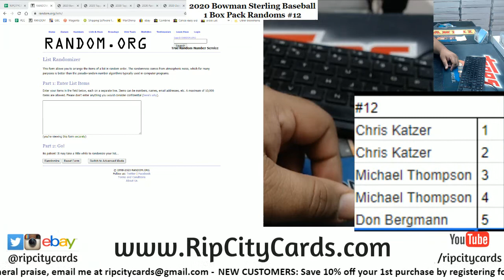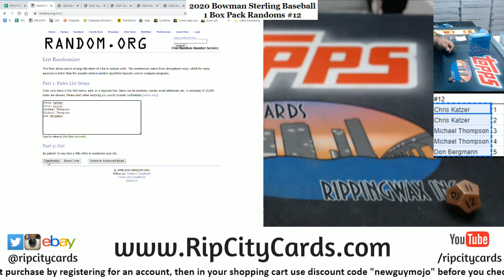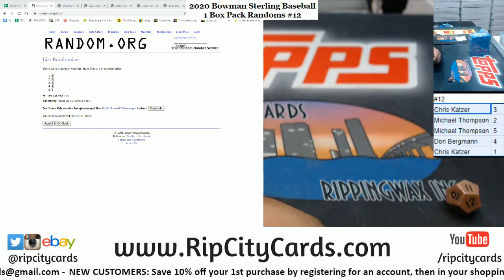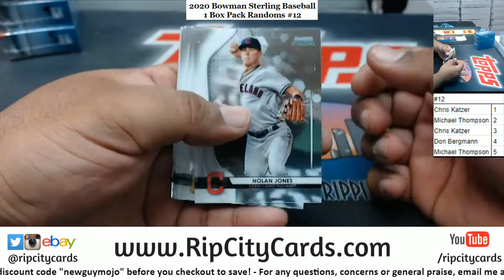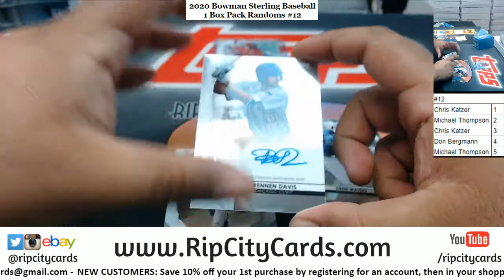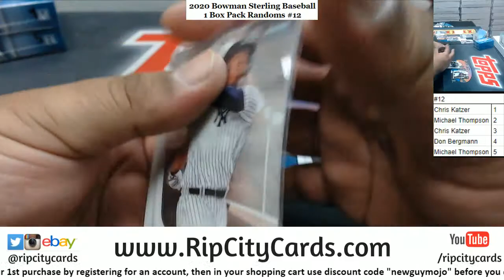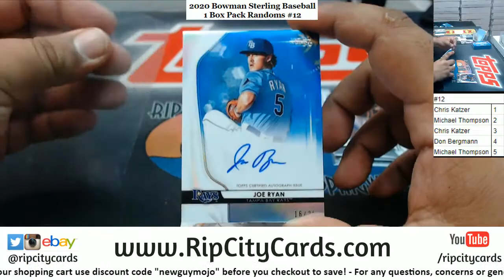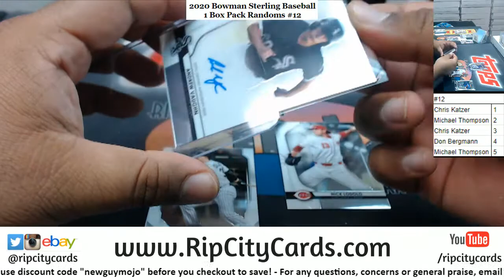2020 Bowman Sterling Baseball 1 Box Pack Random #12